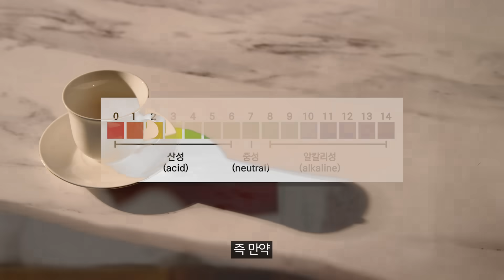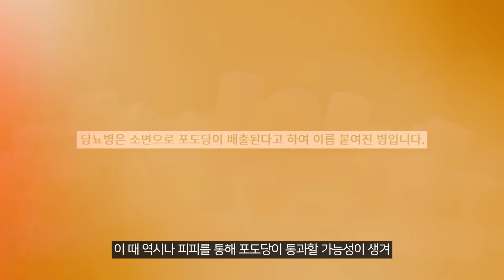안에다가 오줌을 쌔려도 괜찮을까